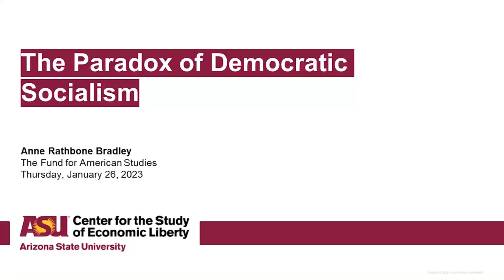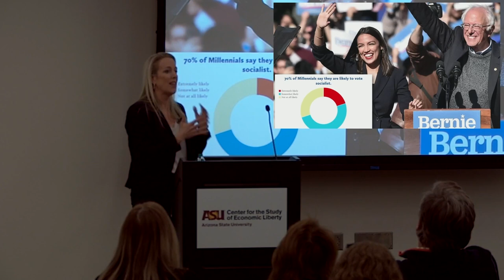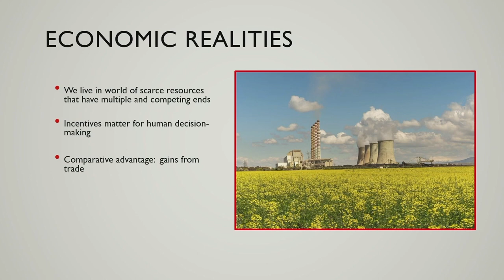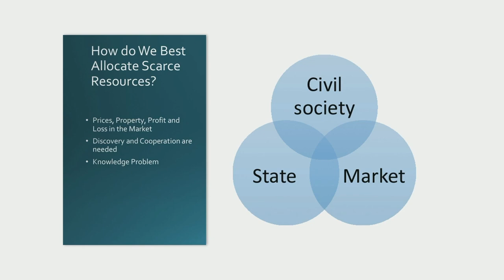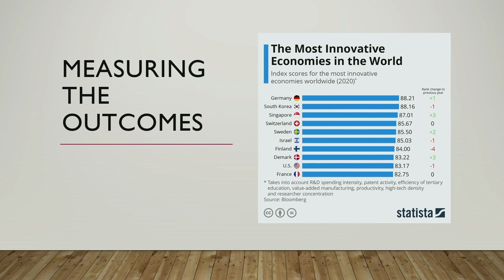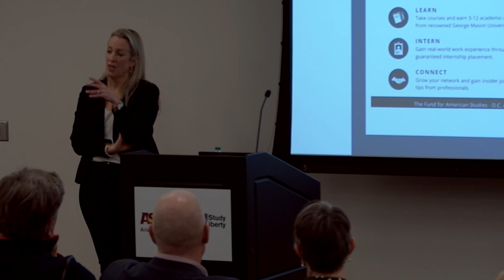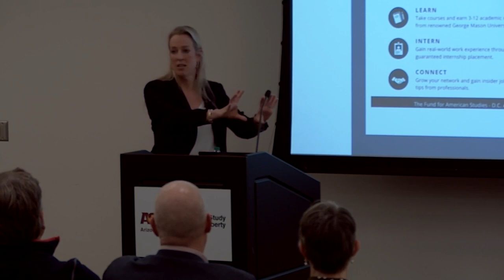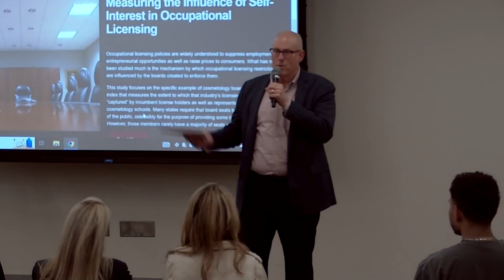The Paradox of Democratic Socialism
5 p.m. AZ MST
Memorial Union 228, Cochise Room
Arizona State University at the Tempe campus

Many are worried that Capitalism has lost its way, or whether it was ever a good idea. These lamentations come from the Progressive Left and the Christian Right with some calling for a kinder, gentler version of a market order. They desire something that promises more stuff, more freedom and an egalitarian distribution of both. This leads to new calls for Democratic Socialism which usually ends up being just socialism with a genteel name. In this talk, we will explore whether democratic socialism is a good goal and whether capitalism needs to be abandoned for more egalitarian alternatives.

Anne R. Bradley, The Fund for American Studies